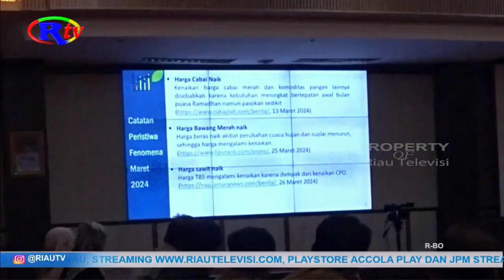BPS: INFLASI MARET YoY LEBIH RENDAH DIBANDING BULAN YANG SAMA TAHUN LALU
Badan pusat statistik melakukan rilis bersama pemprov riau terkait potret inflasi di bulan maret 2024. Dari hasil pengumpulan data, diketahui inflasi di bulan maret 2024 lebih rendah dibandingkan bulan maret di tahun 2023.